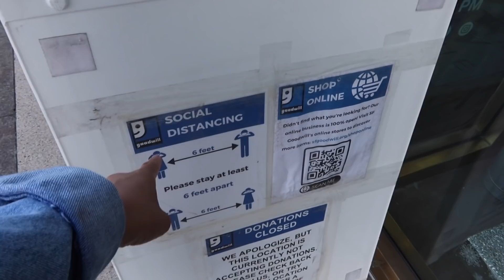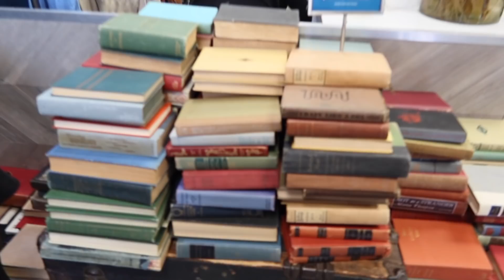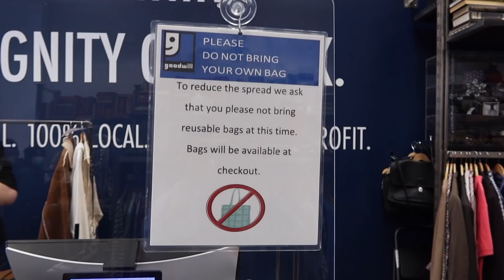HUGE THRIFT WITH ME - Burberry, Fila, Vintage OH MY thriftwithme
HUGE Thrift with Me where I found chunky Fila dad shoes (that ive been avoiding buying new for a year or so),  a BURBERRY coat (first thing ive ever thrifted DESIGNER) for the husband, Tokyo inspired oversized corduroy overalls,  and the vintage coat of my DREAMS!

It’s the season of giving and I love buying secondhand from @SFGoodwill because all purchases directly support job training programs for local people and keep donated goods in a cycle of REUSE. You’re helping the environment with every purchase as well as the local community.

This West Portal location (61 W Portal Ave) has mint condition designer items and your homegirl hit the JACKPOT! My heart is still racing from my finds.

▼  CAMERA GOODIES! ▼